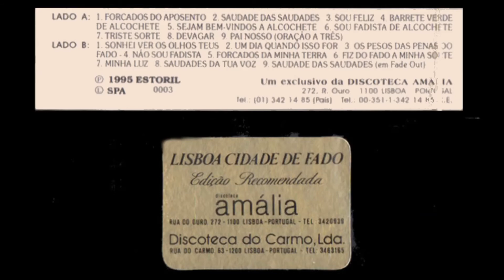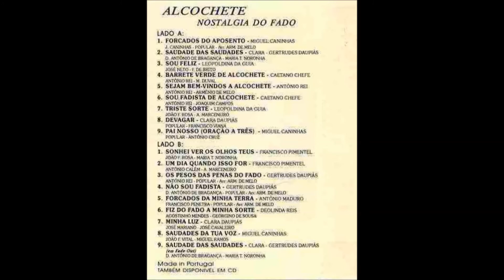António Rei - Sejam bem vindos a Alcochete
António Rei e Conj. Guitarras de Arménio de Melo , " Sejam Bem Vindos a Alcochete "...autores : António Rei e Arménio de Melo.